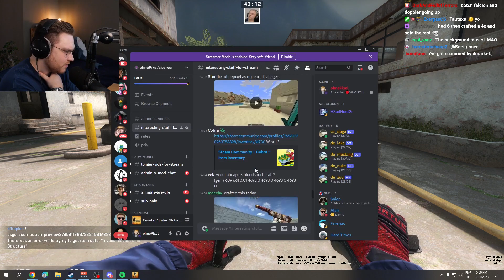Ohne meets himself as a villager 💀